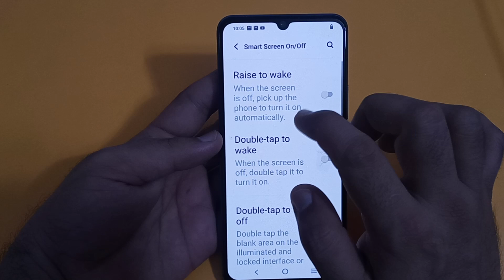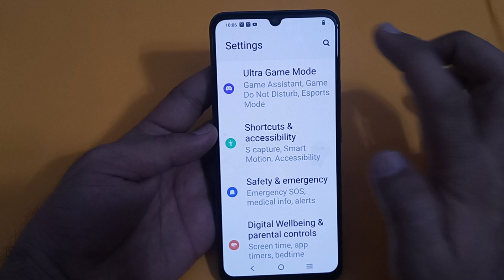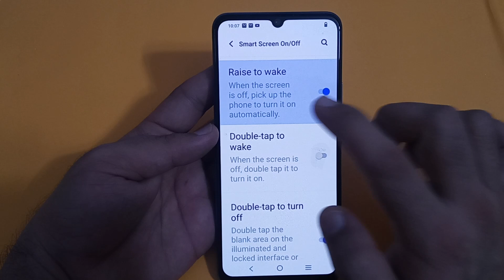Vivo y56 mein raise to wake enable Karen, how to enable raise to wake in Vivo y56